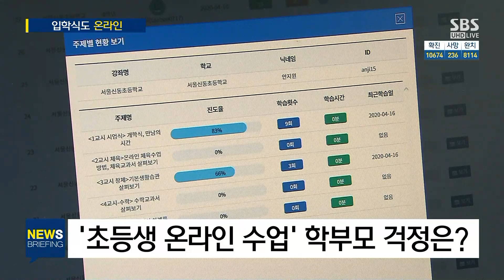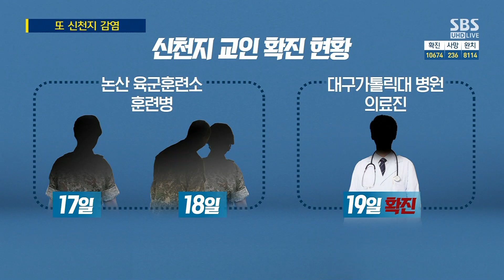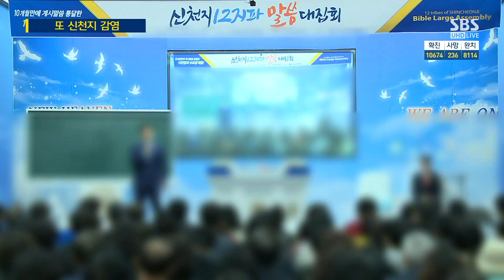연장된 거리 두기, 강도는 '완화'…어떤 점 달라지나? / SBS / 주영진의 뉴스브리핑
● 포스트 코로나…"새로운 일상 준비해야"

- 정기석 한림대 성심병원 호흡기내과 교수
"객관적·예측 가능한 지표 보여주며 국민 설득해야"
"신천지 교인들, 교회 안 가도 별도로 모여 집회했을 듯"
"국민들 개인 위생수칙 끝까지 지켜야…방역당국 역학조사의 성과"

- 송인호 SBS 경제부 정책문화팀 기자
"확진자 '한 자릿수 이하'·국민 피로감 증가 고려해 '거리 두기' 완화
"4말 5초 연휴 동안, 확진자 수 '거리 두기' 변수 될 것"
"논산 훈련소 확진자들, 재확진 사례 추정"